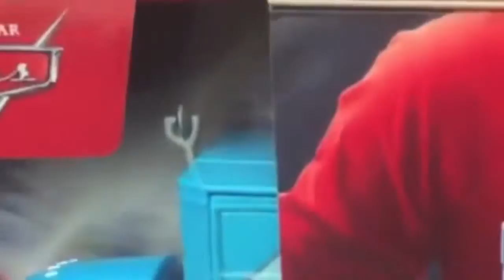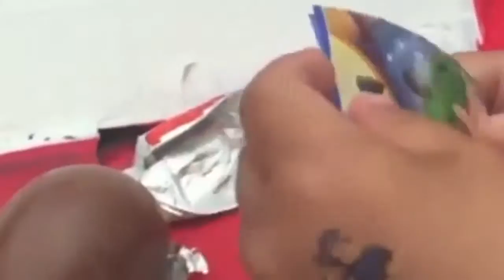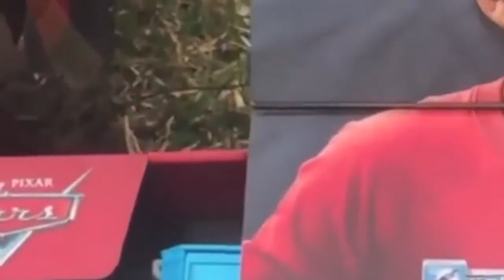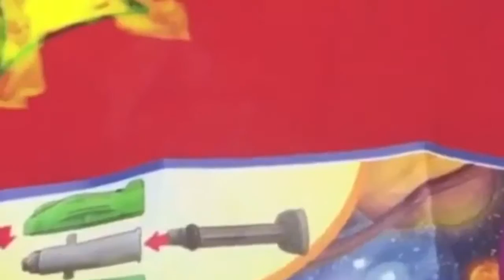Disney Cars Toys GIANT EGG SURPRISE OPENING Lightning ...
Cars toys GIANT EGG SURPRISE OPENING Car Disney Pixar ...
100+ cars toys GIANT EGG SURPRISE OPENING Disney Pixar ...
100 Cars Toys Giant Egg Surprise Opening Disney Pixar Lightning ...
100+ cars toys GIANT EGG SURPRISE OPENING Disney Pixar ...
GIANT EGG SURPRISE OPENING Disney Cars Toys Tow Mater ...
100+ cars toys GIANT EGG SURPRISE OPENING Disney Pixar ...
CARS 3 DISNEY PIXAR Biggest Surprise Toys Collection Opening ...